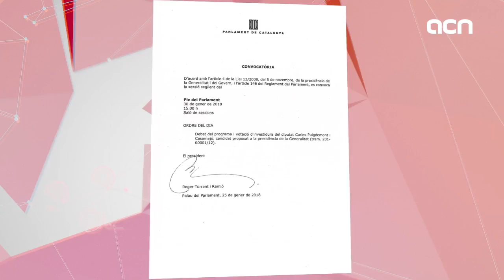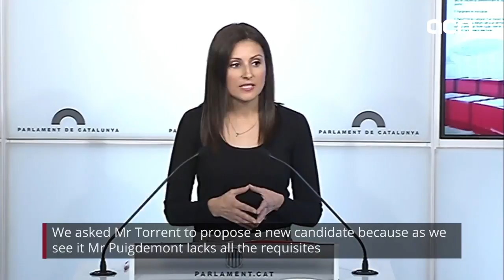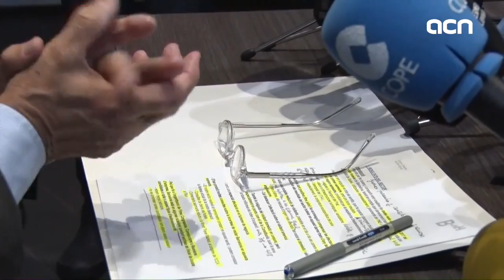25-Jan-18 TV News: 'Madrid to challenge Puigdemont's reinstatement'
Mariano Rajoy’s cabinet is to challenge Puigdemont’s nomination as candidate for president in the parliamentary debate to be held next week. Rajoy’s number 2 announced an appeal in the Constitutional Court. This caused outrage among pro-independence parties, who even branded the move as a ‘coup d’etat’. We’ll get you all the reactions to this move by Madrid today, and we’ll also get you some positive figures about the unemployment rate in the country and the traffic at Barcelona port.